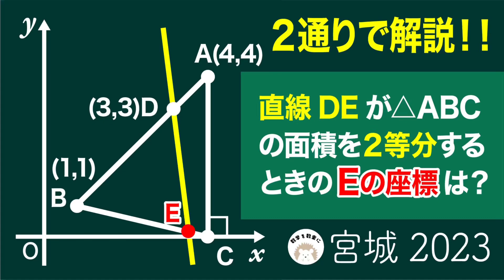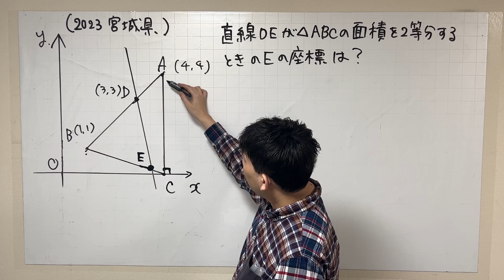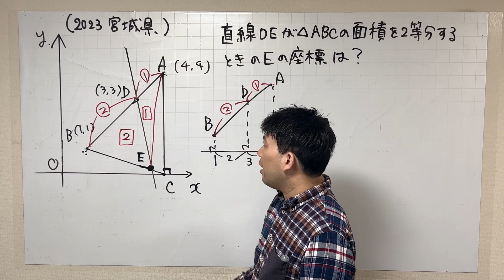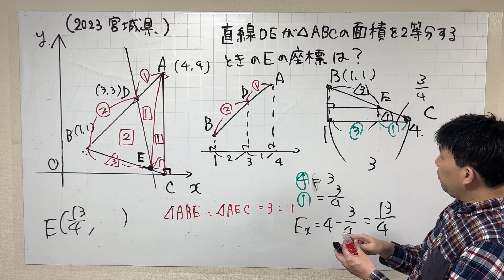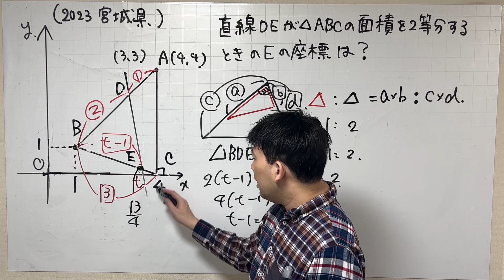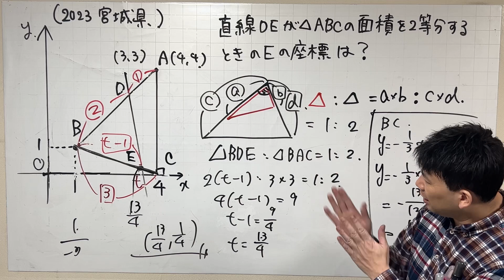2023高校入試数学解説97問目 三角形の面積を二等分する直線 宮城県